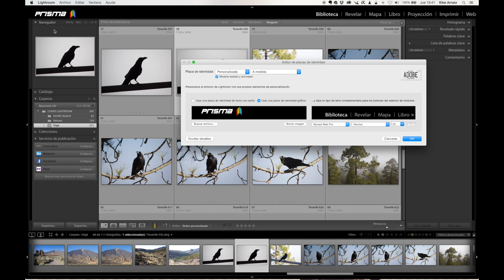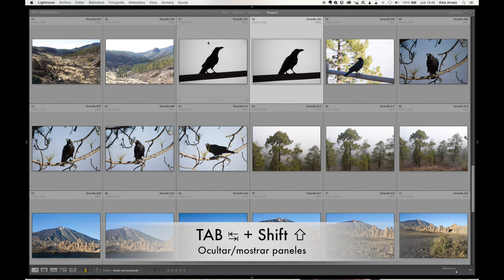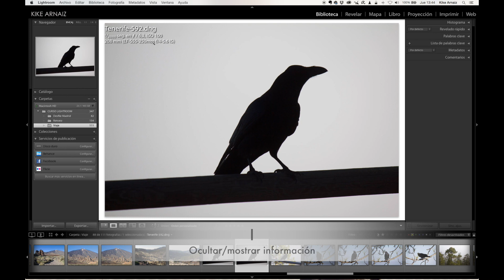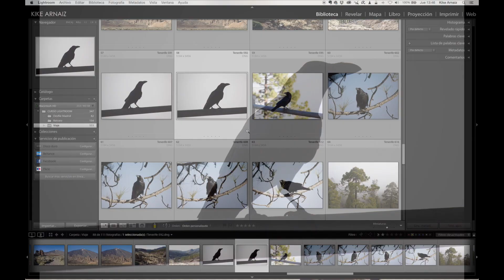Curso de Lightroom CC || 7 || Personaliza Lightroom a tu gusto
Aprende más con este curso completo de retoque de fotografía (Lightroom + Photoshop)

¿Te gustaría que arriba a la izquierda pusiera tu nombre? ¿Has perdido alguna de las herramientas por el camino y no sabes dónde encontrarla?

00:00 - PLACA DE IDENTIDAD
Añade tu logo o tu nombre en la placa de Lightroom, arriba a la izquierda. También puedes modificar la tipografía de las letras de los módulos.

01:16 - MOSTRAR / OCULTAR PESTAÑAS
Podemos hacer aparecer y desaparecer las pestañas laterales para ver de manera más cómoda las fotografías. Aprenderemos también a ocultar y mostrar la barra de filtros y la barra de herramientas, además en esta última podemos modificar las herramientas que se muestran.

02:38 - INFORMACIÓN DE CADA FOTOGRAFÍA
Toda la información que se nos muestra, tanto en la cuadrícula como en la lupa, es totalmente personalizable.

03:34 - SEGUNDO MONITOR EN LIGHTROOM
Si utilizas una segunda pantalla, configurarla es muy fácil. Podemos elegir qué modo de vista queremos poner en cada pantalla, además de ocultar las herramientas y poner lightroom a pantalla completa.

04:10 - IMAGENES A TAMAÑO COMPLETO
El atajo de teclado F nos permitirá ver imágenes en tamaño completo. Con la tecla L ocultaremos las herramientas, atenuando la luz, para una mejor visualización.

En este curso completo de Adobe Lightroom CC encontrarás una serie de tutoriales gratis y en español sobre cómo funciona el programa más utilizado por fotógrafos para catalogar, retocar e imprimir fotografías. El curso está dividido en varios vídeos cortos para diferenciar entre diferentes temas y hacer el proceso de aprendizaje fácil y ajustable a tu medida.